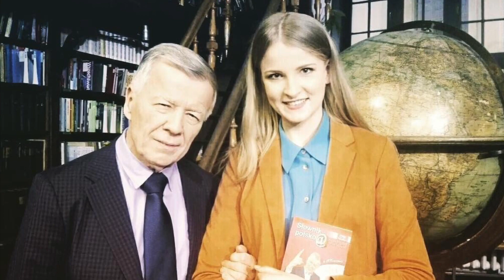Kiernozkie Kobiety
Z okazji Dnia Kobiet przedstawiamy zbiór fotografii Kobiet Kiernozi.